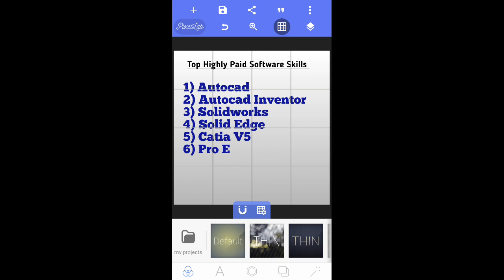Which Cad Software is Best For Mechanical Engineering, Top Cad Software's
Hello Viewer's, I hope you are all fine.
"Which Cad Software is Best for Mechanical Engineering"
In this video Session you will learn about the top highly paid Software skills for Mechanical Engineers, Mechanical Engineers Technologiest, DAE. Hopefully you find this video Session Helpful.
 Many Thanks!